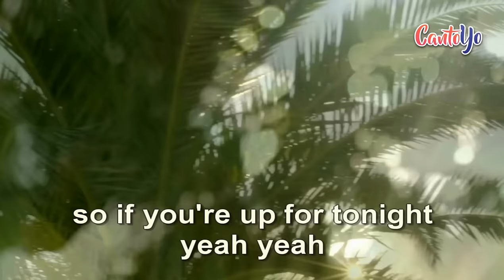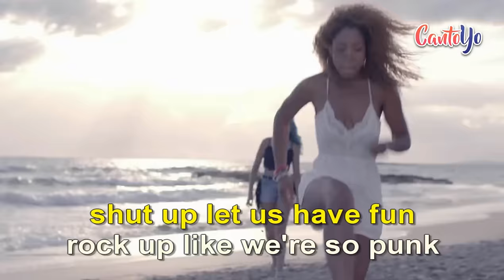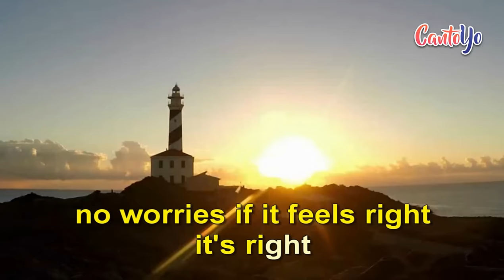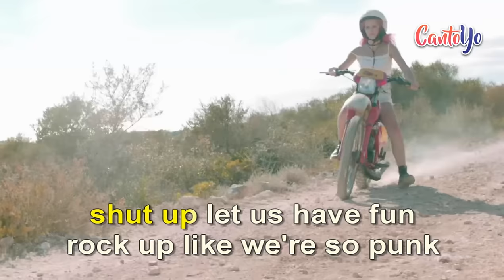Sweet California - Good Life CON LETRA | CantoYo Karaoke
Te proponemos la canción Good Life con letra de Sweet California cantates de Hey Mickey y Wonder Woman.

Uh

You ain't got only one time,

'cause we got only one life.
So if you're up for tonight
Yeah, yeah

We're gonna dance 'till we're high,
you know I'm out of my mind.
I only put it full time,
Yeah, yeah

Uh

I see your thirsty eyes,
you're waiting for the bright light.
Just follow me tonight,
'case now you're killing my vibe.

Shut up, let us have fun,
Rock up like we so punk,
We're living the good life,
(Good life) good life.

Good nights become good times,
We stay up the whole night
Good life

Good life

Uh

Let's start living my live,
Like in the night's desire
No worries if it feels right,
it's right.

Turn up the damn pulse,
now we gonna go slow,
just wanna let it go, let it go.

Good life

Good life